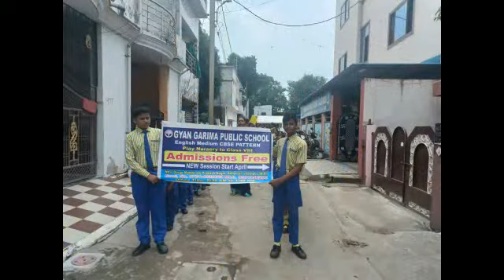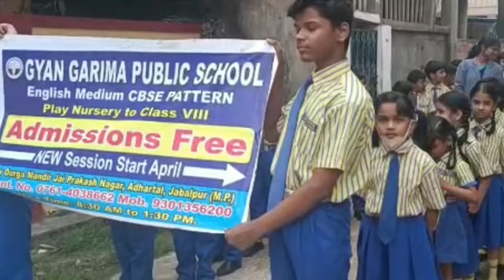Gyan Garima Public School Jai Prakash Nagar Adhartal Jabalpur